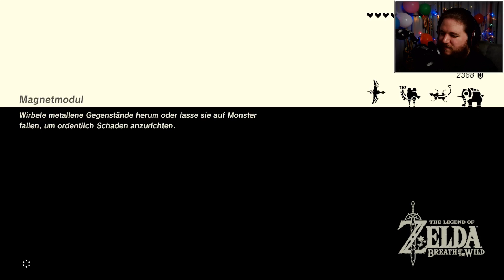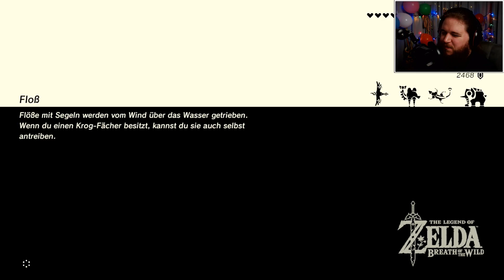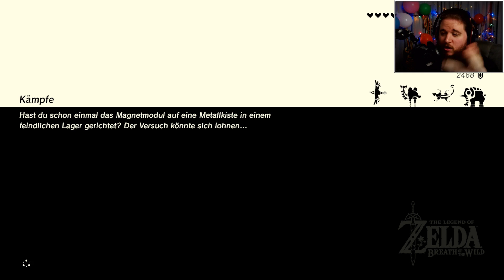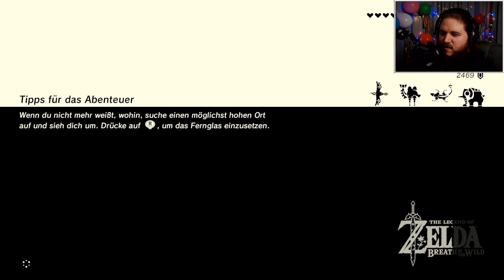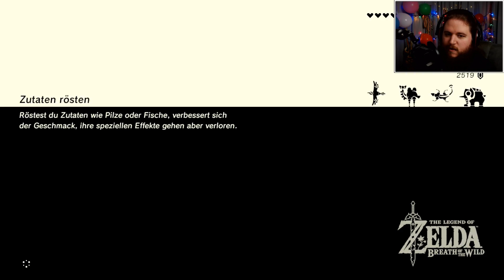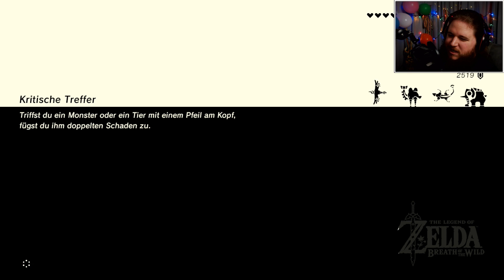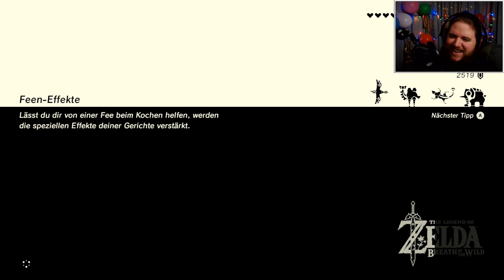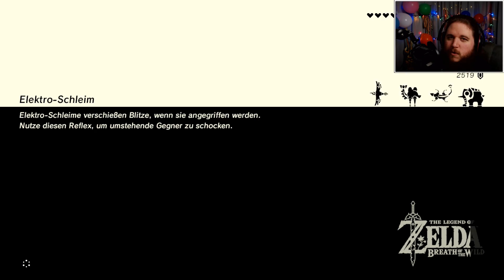WAHRE SCHÖNHEIT KOMMT VON LONK - Zelda: Breath Of The Wild #38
The Legend Of Zelda: Breath Of The Wild [ deutsch | facecam ] Ep. 38

Das einzige, das da WOMÖGLICH noch mithalten könnte, wären fantastisch designte Schreine. Munkelt man.